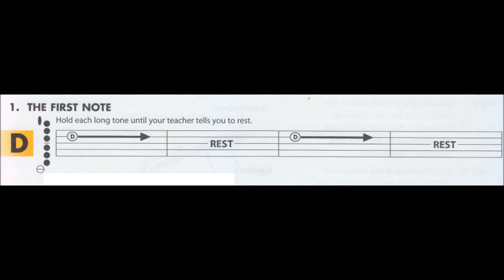01 - SAXOFONE (ALTO) (Eb)